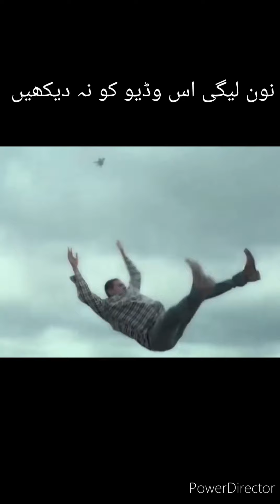نون لیگی یہ وڈیو نہ دیکھیں